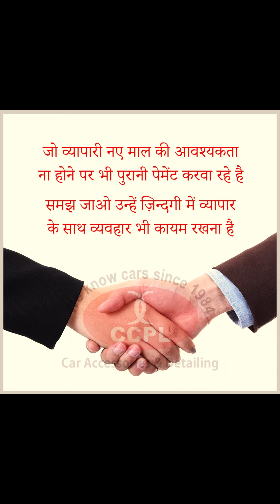🔴 Important Notice 💯 Must Hear 👂🔴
Hello my dear dealers, Kindly listen to the above message, Praful sir is explaining all the problems which is usually faced while delaying payment.

so it's a humble request to all the dear friends, please don't delay in payments and let the process remain smooth.